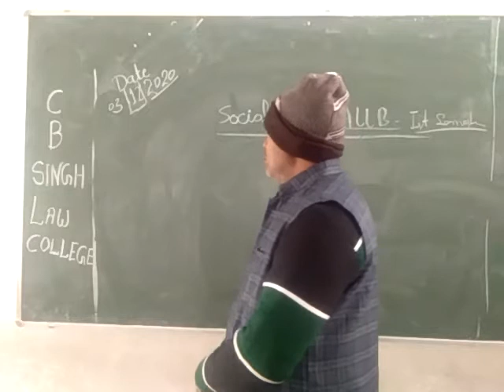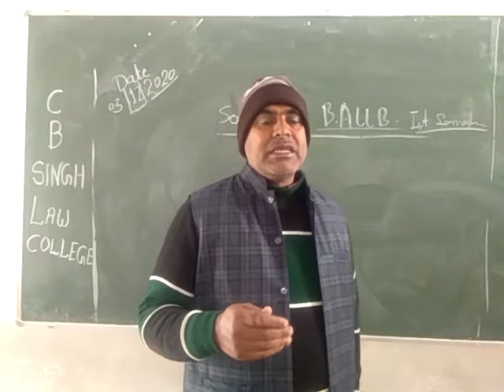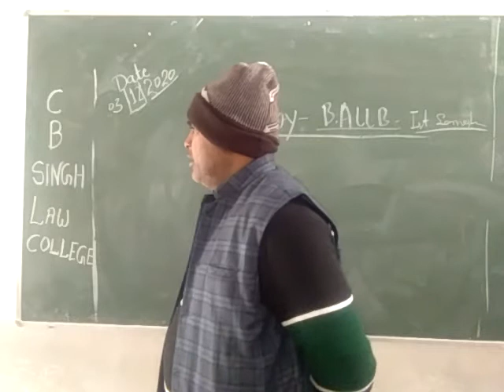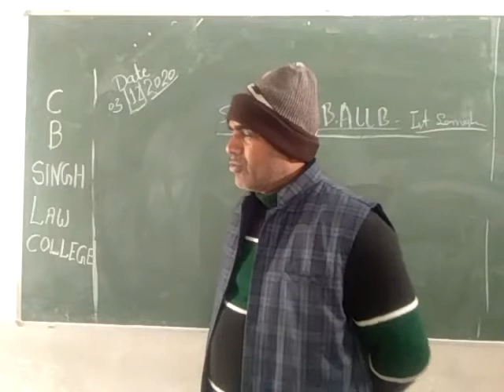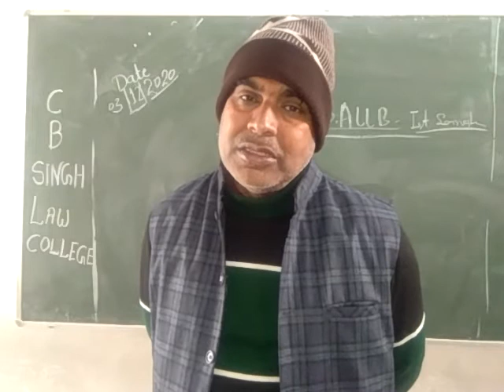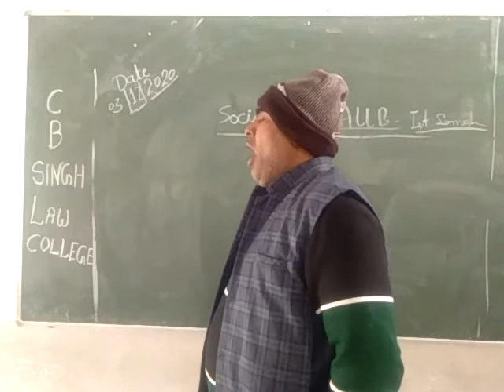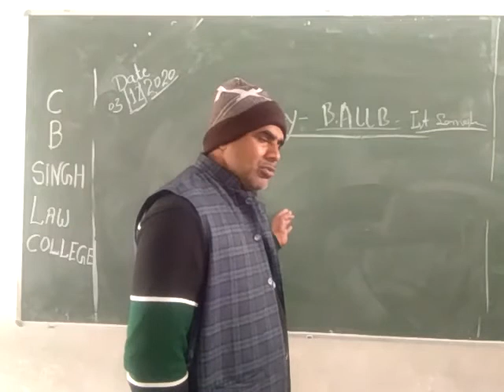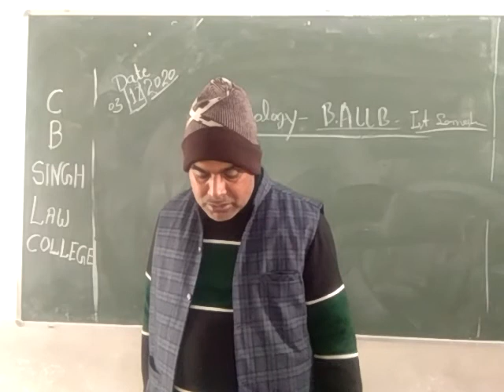Sociology part 22